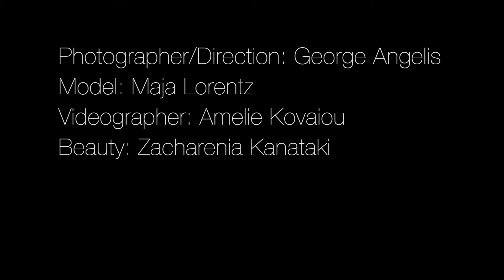Behind the scenes of a ShotbyGio Fashion Editorial Shoot - Maja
Director: George Angelis (@shotbygio)
Videographer: Amelie Kovaiou (@kovam_47)
Model: Maja Lorentz (Ace models Athens)
Beauty: Zacharenia Kanataki (@zacharenia.k)